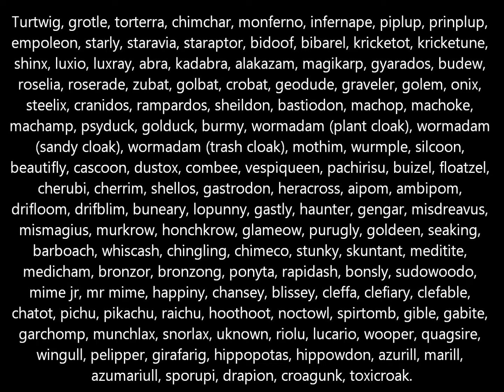pokémon platinum guide- pokémon 1-130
this is actually out of the guide book just before you all start sayin pokémon geek and that, just watch it and i hope you enjoy. Comment and rate please.